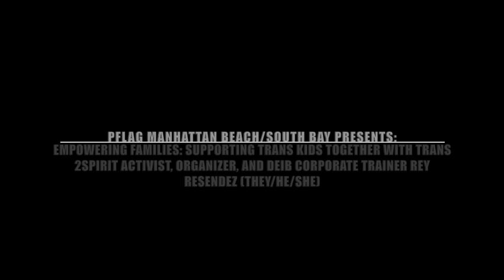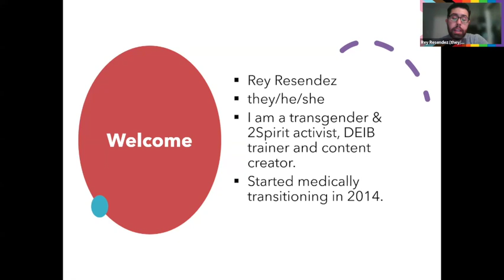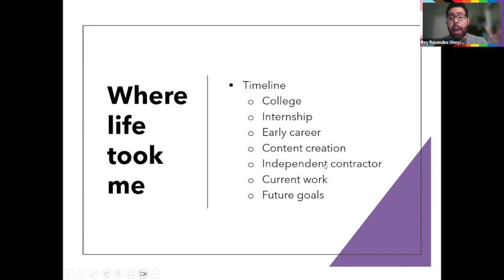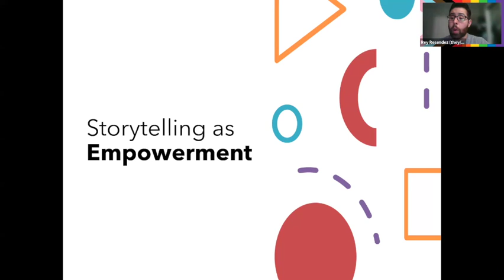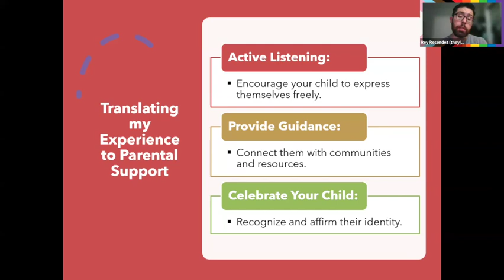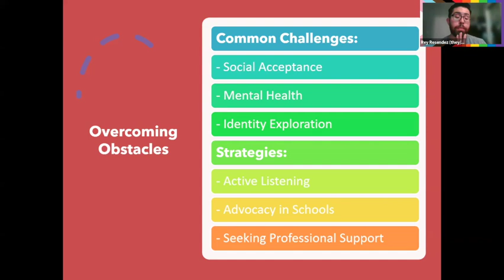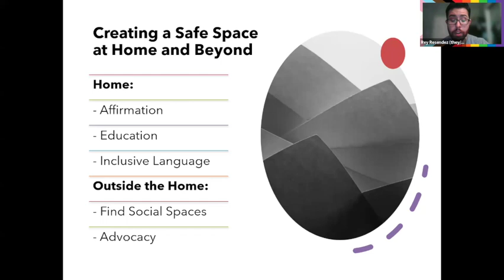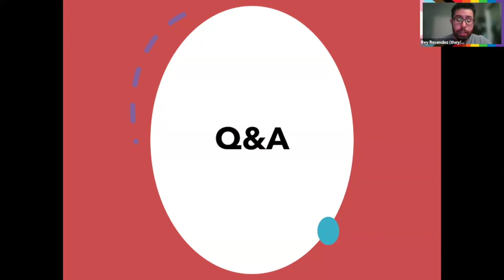Empowering Families: Supporting Trans Kids Together with Rey Resendez (they/he/she)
Empowering Families: Supporting Trans Kids Together with Trans 2Spirit activist, organizer, and DEIB corporate trainer Rey Resendez (they/he/she)

About our Presenter:

Rey Resendez (they/he/she) @reyxsendez is a dedicated advocate for LGBTQ+ rights, specializing in the needs of trans youth and trans people in the workplace. They support diversity, equity, and inclusion initiatives within organizations, schools and corporate space and create engaging social media content to foster meaningful conversations. Rey’s mission is to ensure all transgender and nonbinary people feel seen, valued, and empowered to be their authentic self in all spaces.

This was recorded from our Transgender + Gender Expansive meeting on August 21st, 2024.